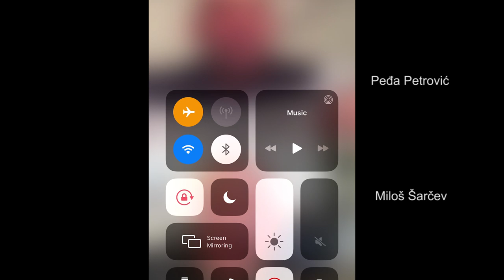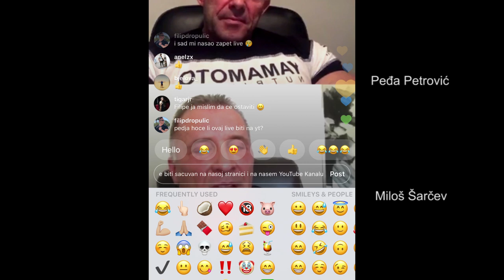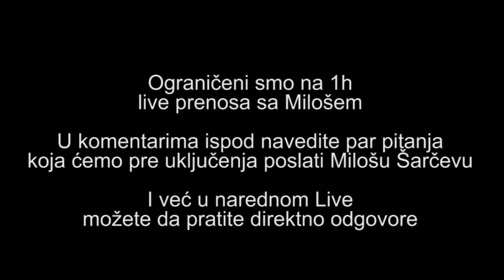Miloš Šarčev I Peđa Petrović - LIVE STREAM Instagram #1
Prvi Live stream na @ogistra_shop.suplementi Instagramu sa legendarnim THE MIND - Miloš Šarčev

U Komentarima nam napišite par pitanja koja bi postavili Milošu i u sledećem LIVE uključenju i pratite odgovore.

NUTRITION SHOP OGISTRA je jedan od vodećih ovlašćenih distributera prirodnih dodataka ishrani za sportiste i rekreativce na ovdašnjem trzistu.

Svi oni koji to zele, mogu postati fanovi Facebook grupe NUTRITION SHOP OGISTRA , aktivno učestvovati u diskusijama, dobiti odgovore na sva pitanja i informisati se o akcijama i super ponudama.

BE THE BEST WITH OGISTRA NUTRITION SHOP!